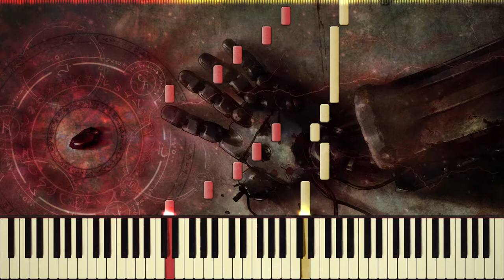[Synthesia Tutorial] Fullmetal Alchemist ~ Brothers (Piano Solo)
Fullmetal Alchemist ~ "Brothers" Piano Arrangement
Fullmetal Alchemist is an anime by Hiroshi Arakawa and Aniplex Inc. Please support the official release (as in buy the show maybe)...

Ripperoni no videos in almost a month, getting into college and driving school fucking me over.

This is my all time favorite thing to play on the piano. Though I prefer the 2009 remake (Brotherhood) the soundtrack of the original Fullmetal Alchemist gets to me a lot more.

PC Specs:
16GB DDR4 RAM
250GB SSD
1TB HDD

Audio: Native Instruments' The Grandeur
If you believe you are the owner of any content in this video, feel free to let me know and I’ll take it down.
If you have epilepsy/a history of seizures or just don't like flashing lights, please refrain from watching this video.